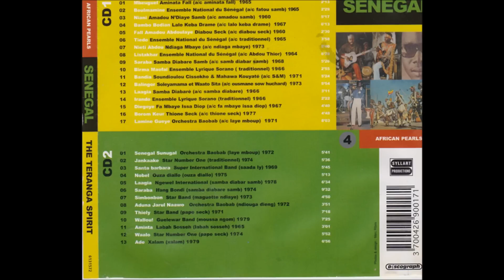OUZA DIALLO Nobel